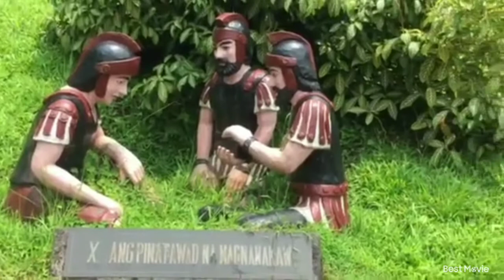KAMAY NI JESEUS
Stroll with riders AGUILA👊